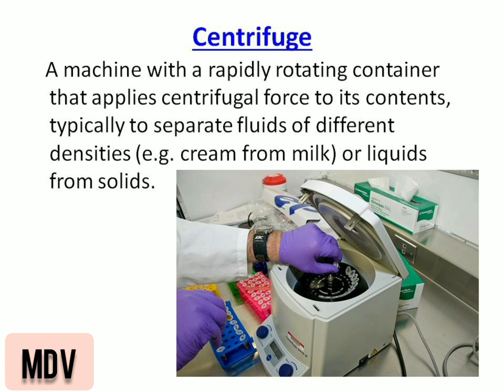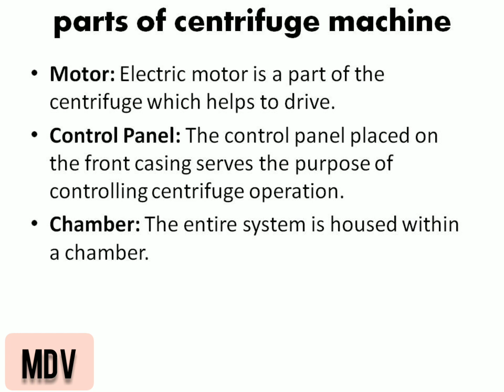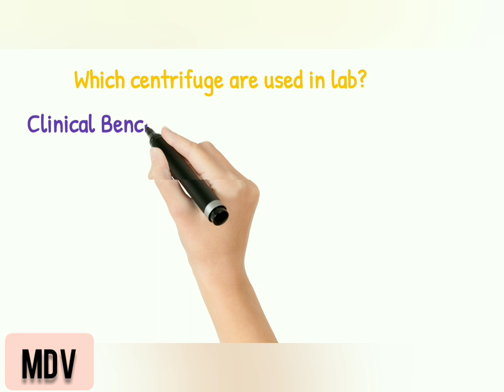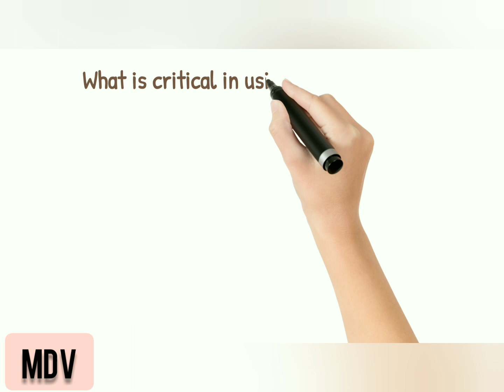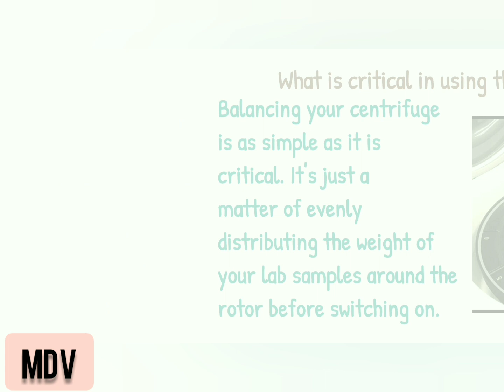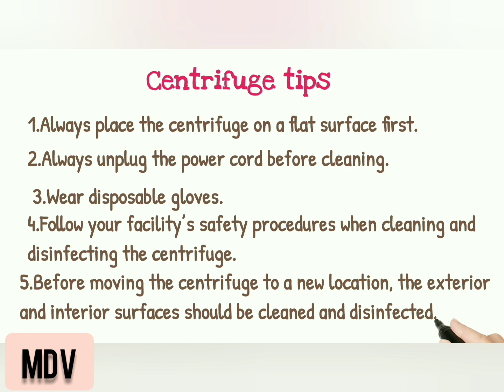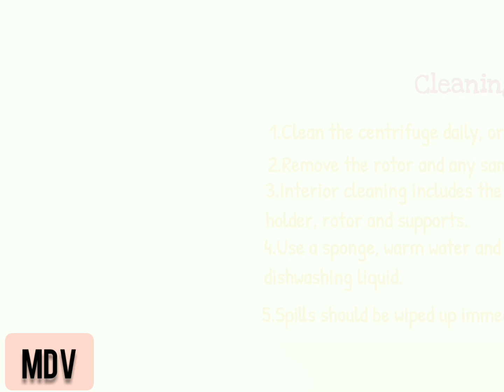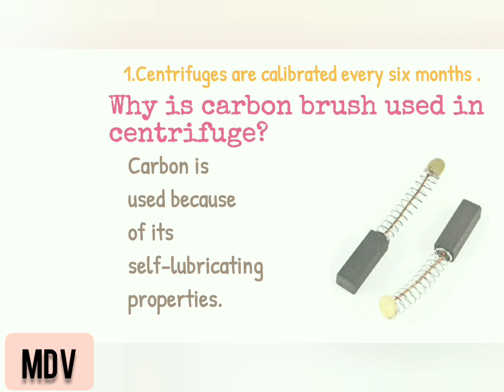Centrifuge | How to change carbon bush in centrifuge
Common use :
Centrifuges separate heterogeneous mixtures into their various components – liquids in liquids, solids in liquids, and liquids in gases, based on the different densities of the components.
One of the most common uses is to separate red blood cells and other blood components from whole blood.

Principle of centrifugation: sedimentation principle.